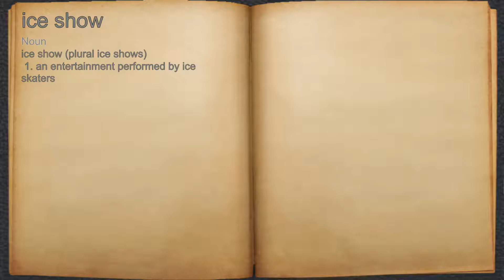What does ice show mean?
A spoken definition of ice show.

Intro Sound:
Typewriter - Tamskp